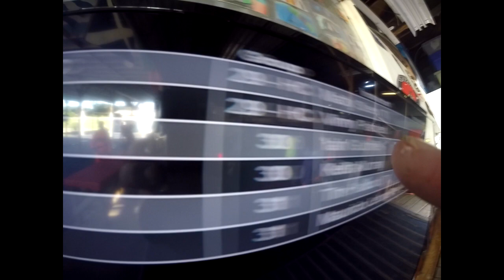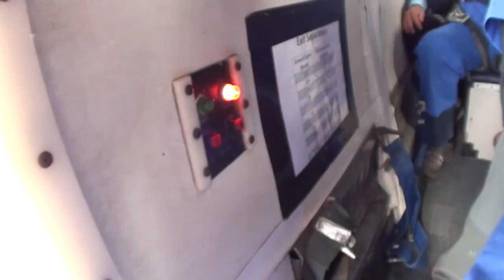Skydive Pepperell - 07/07/19 Gaurav Bapat